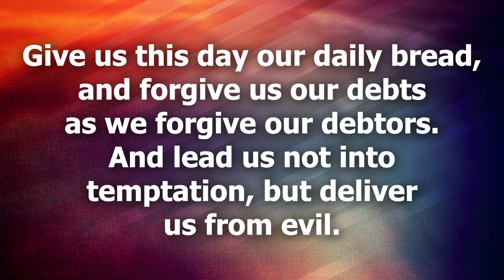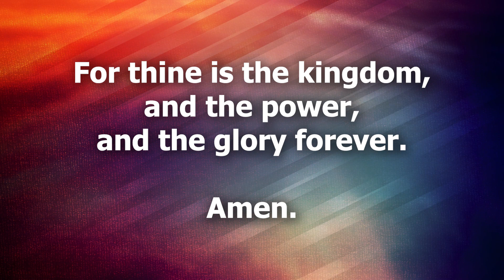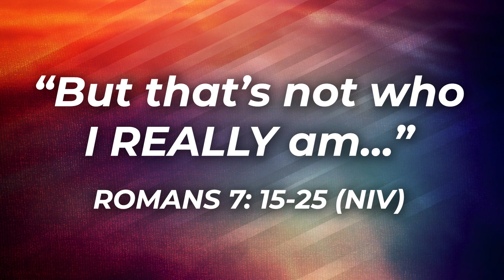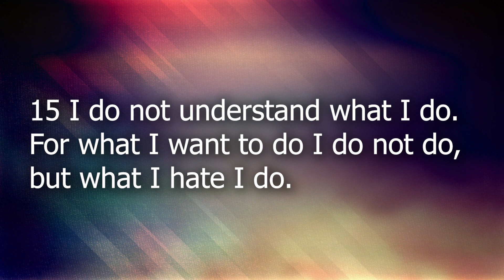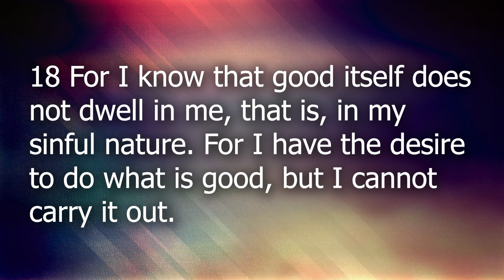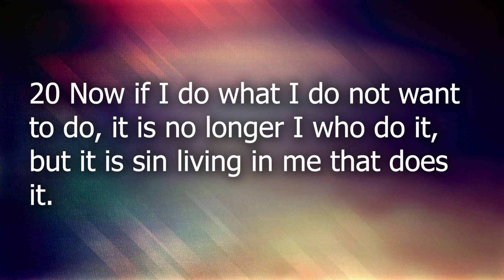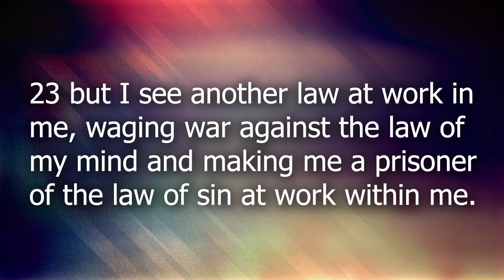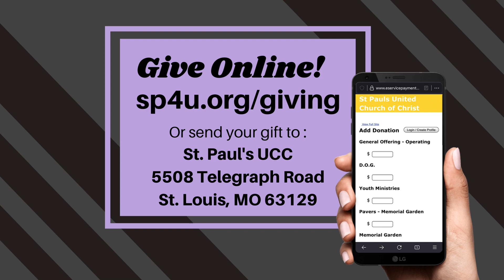July 9th, 2023 Sermon | "But that's not who I REALLY am..."